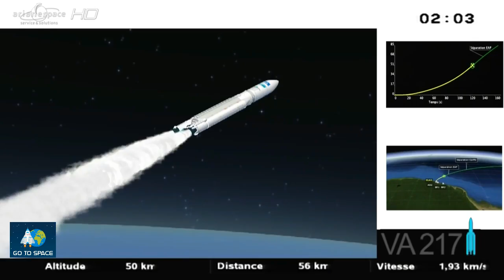Rocket Launch Compilation - Ariane 5 (2014 - 2017)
Space rocket launch compilation - Ariane 5 (2017 to 2014). Orbital spaceflights (rocket launches):
00:00 Go To Space intro
00:09 Ariane 5 ECA / EuropaSat, HellasSat-3, GSAT-17
01:31 Ariane 5 ECA / ViaSat 2, Eutelsat 172B
02:53 Ariane 5 ECA / Koreasat 7, SGDC-1
04:32 Ariane 5 ECA / Intelsat 32e, SkyBrasil-1, Telkom 3S
06:11 Ariane 5 ECA / Star One D1, JCSAT-15
07:28 Ariane 5 ES / Galileo FOC-M6
09:01 Ariane 5 ECA / NBN Co 1B, GSAT-18
10:40 Ariane 5 ECA / Intelsat 33e, Intelsat 36
12:18 Ariane 5 ECA / EchoStar 18, BRISat
13:36 Ariane 5 ECA / Eutelsat 65 West A
15:29 Ariane 5 ECA / Intelsat 29e
17:17 Ariane 5 ECA / Arabsat 6B, GSAT-15
19:27 Ariane 5 ECA / NBN Co 1A, ARSAT-2
22:12 Ariane 5 ECA / Eutelsat 8 West B, Intelsat 34
23:25 Ariane 5 ECA / Star One C4, MSG-4
24:37 Ariane 5 ECA / DirecTV-15, Sky Mexico 1
26:11 Ariane 5 ECA / Thor 7, SICRAL-2
27:58 Ariane 5 ECA / DirecTV-14, GSAT-16
29:43 Ariane 5 ECA / Intelsat 30, ARSAT-1
31:22 Ariane 5 ECA / MEASAT 3b, Optus 10
33:03 Ariane 5 ES / Georges Lemaître ATV
36:30 Ariane 5 ECA / Astra 5B, Amazonas 4A
38:35 Ariane 5 ECA / ABS-2, Athena-Fidus

Footage Courtesy: ArianeSpace